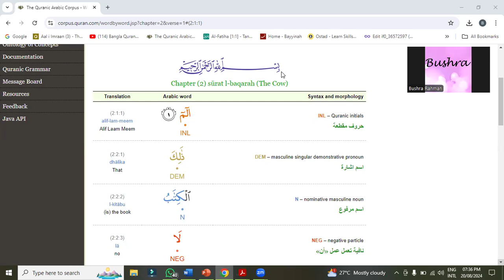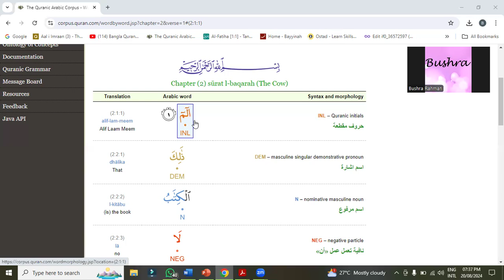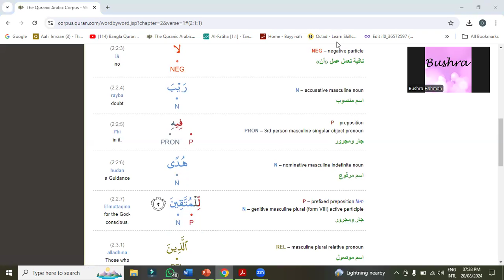Surah Baqara (Ayat- 1 to 3) word by word meaning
Abshir Quran Class: For easy understanding of Al-Quran with Arabic Grammar, Tafseer, Translation, word by word meaning.
خَيْرُكُمْ مَنْ تَعَلَّمَ اْلقُرْآنَ وَعَلَّمَهُ
Khairukum man ta’allamal Qur’aana wa ‘allamahu (Bukhari)
Translation: The best of you are those who learn the Qur’an and teach it”
# প্রতিটি শব্দের বাংলা অর্থ বুঝার মাধ্যমে আরবি ব্যাকারন দিয়ে কুরাআন বুঝা ও সহজে কুরআন বুঝতে সহায়তা করা হয়। প্রসিদ্ধ আলিম ও মুফাসসিরিন্দের তাফসির অনুসারে আলোচনা করা হয়।
# আরবী গ্রামার শেখানো হয়।